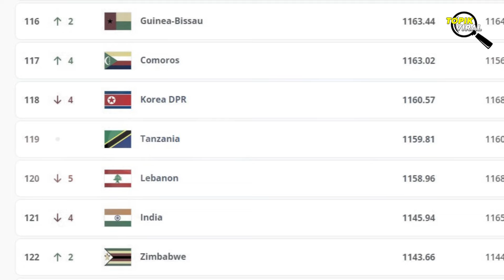INDONESIA DIANGGAP LEMAH! Pelatih Tanzania Terang-terangan Hina Skuad Timnas Indonesia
indonesia vs tanzania live,
indonesia vs tanzania,
indonesia and tanzania,
pelatih tanzania,
Hemed suleimen,
timnas indonesia fifa 23,
timnas indonesia fifa,
timnas indonesia fifa matchday 2023,
timnas indonesia fifa 24,
timnas indonesia fifa matchday,
berita timnas indonesia terbaru,
berita timnas,